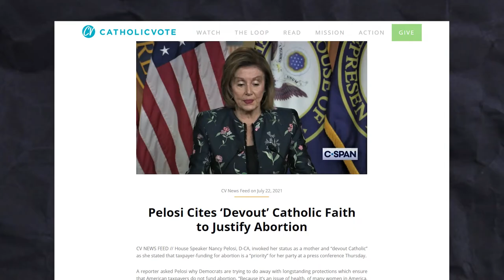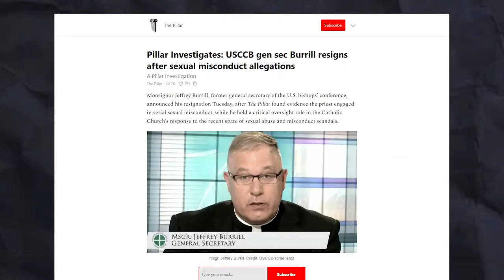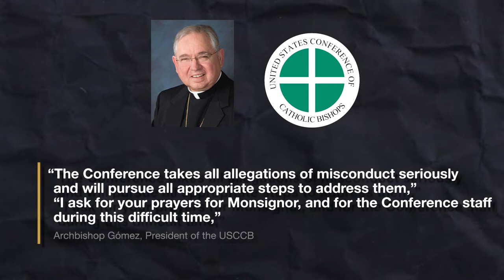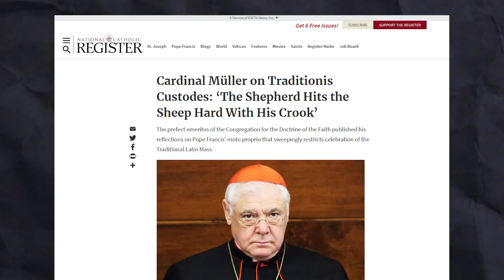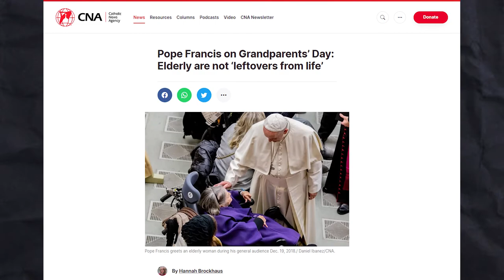The Bishops fight back! Catholic News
Get up to speed fast! Archbishop Salvatore Cordileone courageously spoke out against Nancy Pelosi, Msgr. Burrill resigns, another church burns, and the pope celebrates old people day!

We love you old people!
Get your Catholic church news fast. No errors to report yet!!!

00:00 - Intro
00:15 - Politics
02:45 - Burrill resigns
03:44 - latin mass updates
04:40 - church fire
05:30 - old people
06:10 - Saints of the week